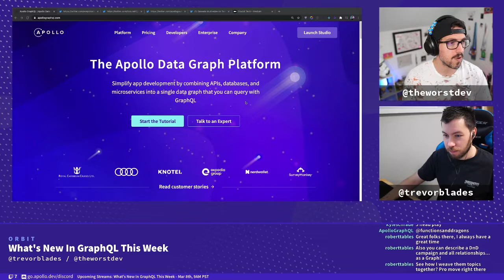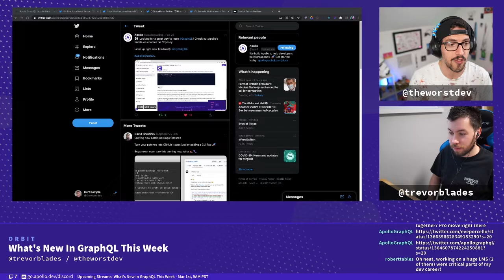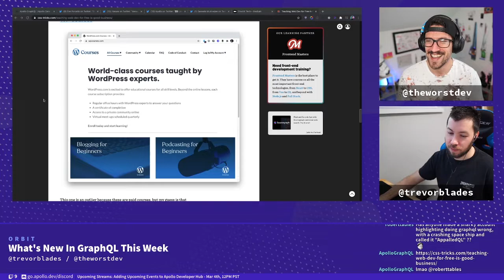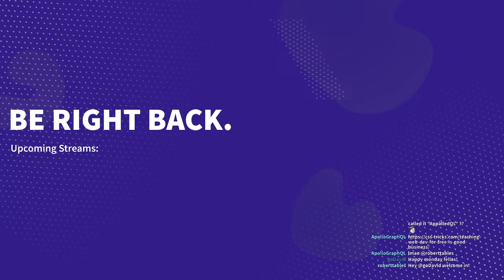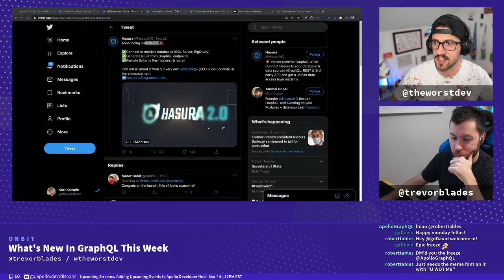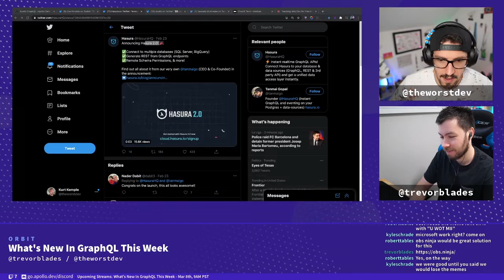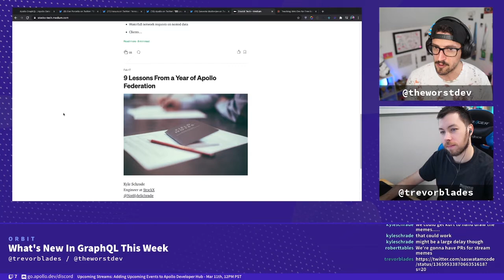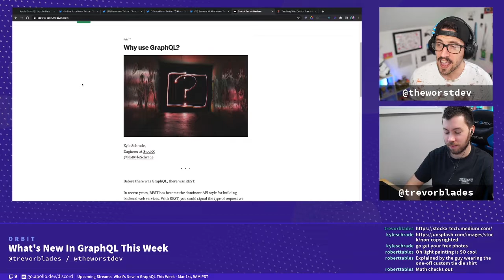What's New In GraphQL This Week | Mar 1st, 2021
This week Trevor and Kurt talk about a free GraphQL course from Eve Porcello, Apollo Odyssey and other free learning platforms available for developers, and Hasura 2.0